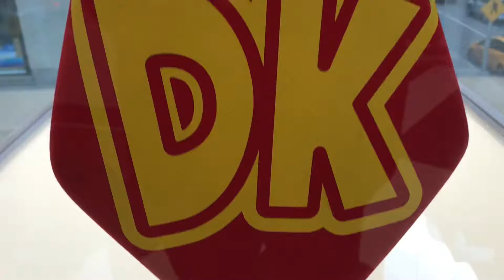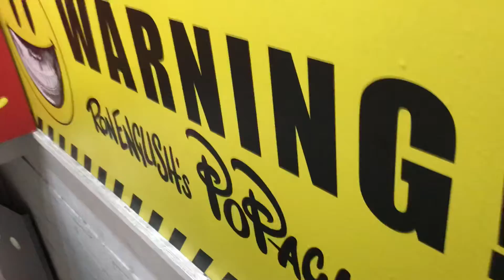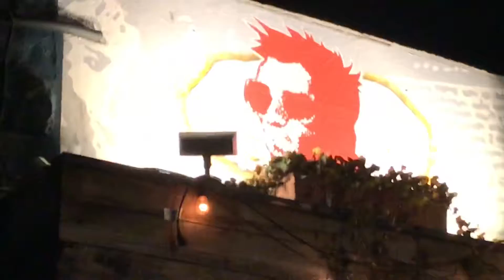Vlog 26: Lost in New York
Join us as TheNerdyMonkey and I go down to New York City to visit the Nintendo Store, Otto’s Shrunken Head (hint: it’s not a tiki bar, it’s lies), and help out with Franks Spider-Man photo shoot!

Thanks!